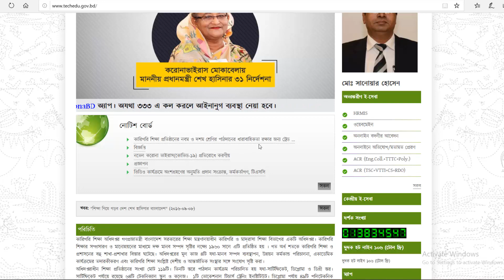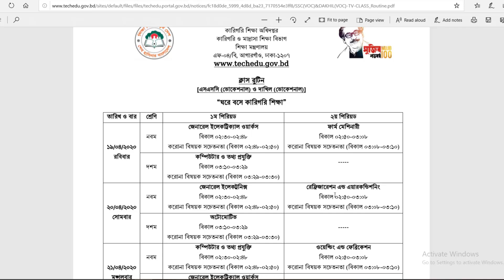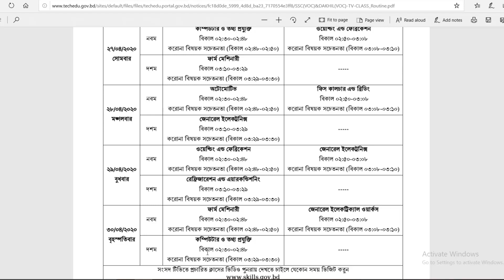Sangsad tv Live SSC Vocational Class Routine | Class 9-10| সংসদ টিভি কারিগরি ক্লাসের রুটিন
Sangsad tv Live Class Karigori Routine | Class 9-10| সংসদ টিভি কারিগরি ক্লাসের রুটিন |

১৯ এপ্রিল টেলিভিশনে শুরু হচ্ছে কারিগরি শিক্ষার্থীদের ক্লাস সম্প্রচার। সংসদ বাংলাদেশ টিভির মাধ্যমে ওইদিন থেকে এসএসসি ও দাখিল ভোকেশনাল কোর্সের রেকর্ড করা ক্লাস সম্প্রচার করা হবে। ‘ঘরে বসে কারিগরি শিক্ষা’ শিরোনামে এ কার্যক্রম শুরু হচ্ছে। কারিগরি শিক্ষা অধিদপ্তরের কর্মকর্তারা দৈনিক শিক্ষাডটকমকে এ তথ্য নিশ্চিত করেছেন। আর ১৯ থেকে ৩০ এপ্রিল সংসদ টিভিতে ভোকশনালের ক্লাস সম্প্রচারের রুটিন প্রকাশ করেছে কারিগরি শিক্ষা অধিদপ্তর।